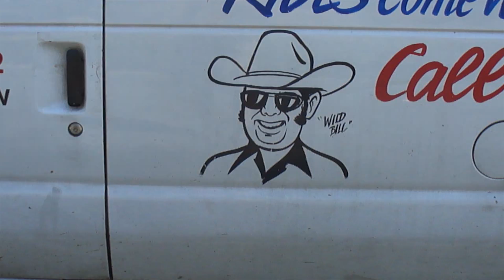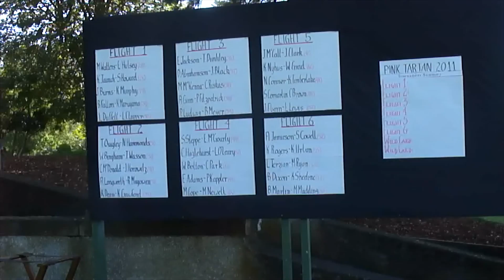Wild Bill's Mini Horse "Oreo" was featured at a Tartan Golf Tournament at the Hillsborough Golf Club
In Hillsborough California in Northern California at a ladies golf tournament called the Tartan golf tournament Wild Bill's Horse was feaured at the event.